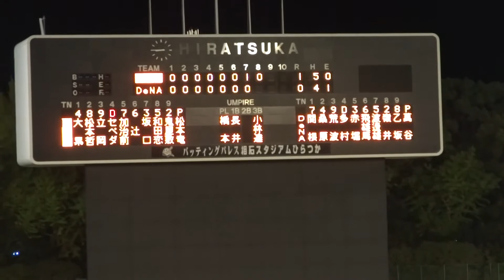2014/9/19 フレデリク・セペダ （読売ジャイアンツ） 打撃フォーム 左打席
フレデリク・セペダ 〔Frederich Cepeda〕　（キューバ出身。キューバ・エイドリノサラバリア高校 ⇒ キューバ・サンクティスピリトゥス97〜14 ⇒ 読売ジャイアンツ 14〜）　178cm93kg　右両　34歳